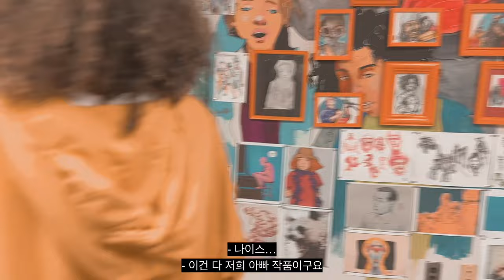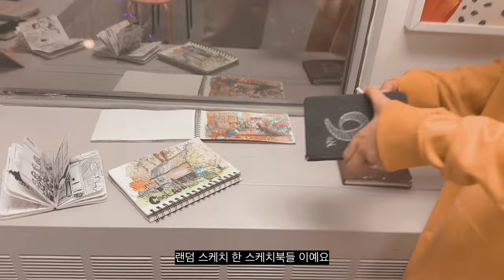[ENG/한글자막]🍜메밀 들기름 비빔국수 |💃🏻미국주부의 불금 | 🎨워싱턴DC 무료 아트 이벤트 | 🎶재즈바 추천 |💋미니 GRWM | 미국 일상 요리 VLOG🇺🇸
오랜만에 밤마실 나가는 불금 브이로그 가져왔어요.
Here's a 'Friday night out' vlog for the first time in a while.
물론 삼식이 먹이도 챙겨주고 나왔죠. 오늘은 한식으로 메밀 비빔국수 당첨!
간단하면서도 맛있는 요리예요. 고소하면서 김치가 들기름의 느끼함을 잡아줘요. 꼭 해드세요.
Of course, I made sure to feed my husband before I left. Today, I tried 메밀 비빔국수 (buckwheat noodles)! It's a simple yet tasty dish. The nuttiness complements the richness of the perilla oil, especially with a side of kimchi. You should try it.
Let me share this unfiltered day in my life.

좋댓구알 = 큰 힘이 됩니다 ❤︎

🎹 재즈바 정보 | Jazz Bar Info 🎹
Jojo Restaurant and Bar

🎨 아트 이벤트 정보 | Art Event Info 🎨
ARTOMATIC
Now - April 28
4월 28일까지 열리는 무료 행사 입니다.

🎥 파컷자료 출처 | Final Cut Pro Resources Provided By 🎥

📱촬영 도구 | Recorded With📱
​⁠@Apple  iPhone 14 Pro
​⁠@CanonUSA M50

⏳챕터 | Chapters ⏳
00:00 인트로 Intro
00:37 아침 루틴 Morning routine
04:15 운동 Working out
07:00 메밀 들기름 비빔국수 Spicy perilla oil noodles
12:02 미니 겟레디윗미 Mini GRWM
14:33 자유부인 밤마실 Girls' night out
16:00 디씨 아트 이벤트 Art event in D.C.
18:02 아웃트로 Outtro
18:42 쿠키영상 Bonus scene